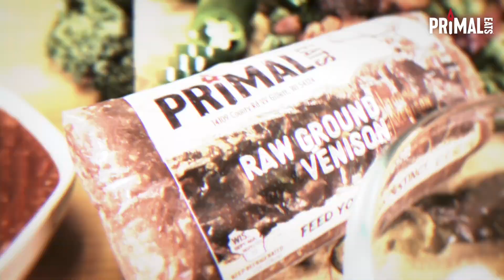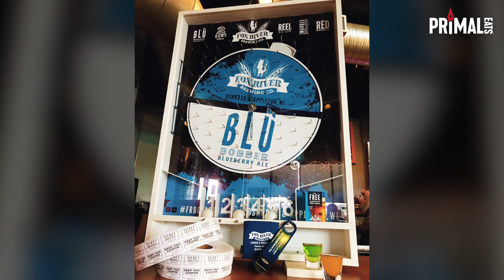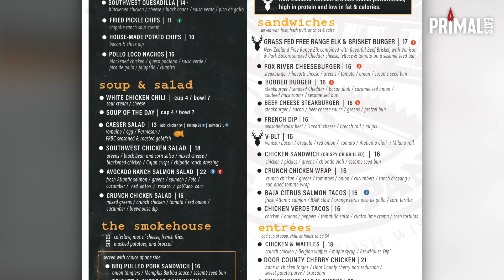Fox River Brewing Co | Totally Primal Episode 35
On this episode we travel to Oshkosh, WI along the Fox River and check out Fox River Brewing Co and their innovative menu with our Primal Eats products!